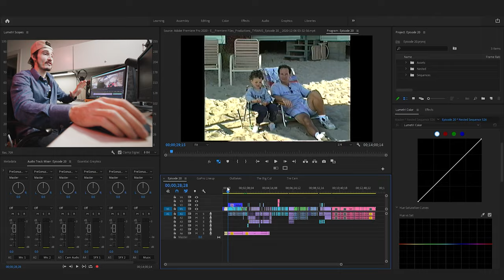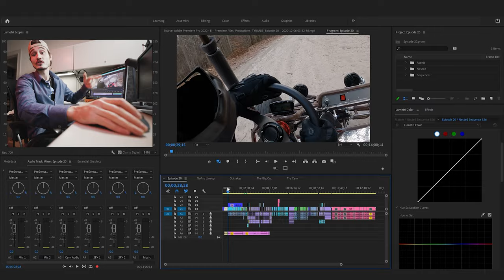Sent It Too Hard | Go Kart Crash | TYRANIS EP20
Big Bob's first roll over crash. He lost control of a drift that sent him into ditch that rolled the kart. It happens to the best of us. Luckily we were wearing our helmets and body armor and he walked away with "only" a broken rib. And we caught it all on film. Do not try this at home.